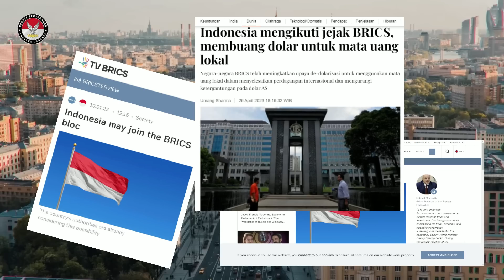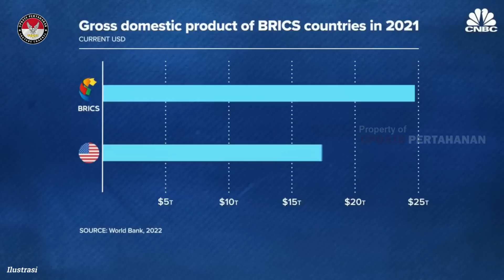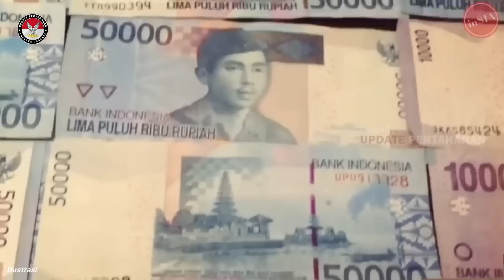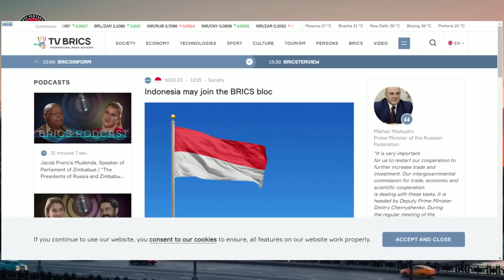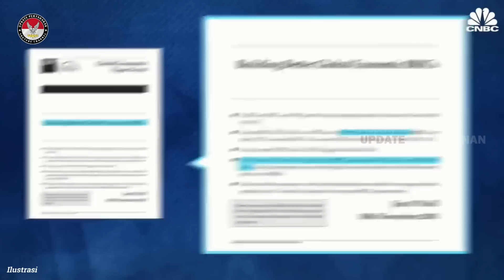TERBARU !! ISU BERGABUNGNYA INDONESIA KE BLOK RUSIA DISIARKAN LANGSUNG DI TV BRICS! Simak ini...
Duta Besar Indonesia untuk Rusia Jose Antonio Morato Tavares mengatakan kepada RIA Novosti bahwa negara tersebut akan mengajukan permohonan untuk bergabung dengan BRICS jika telah membuat keputusan akhir yang mendukung untuk bergabung.
"Kami masih mempertimbangkan kemungkinan bergabung dengan BRICS. Pembahasan sedang dilakukan di tingkat berbagai kementerian untuk mempertimbangkan dan mengevaluasi semua pro dan kontra bergabung dengan BRICS. Kemudian pemerintah akan mengambil keputusan," ujarnya .